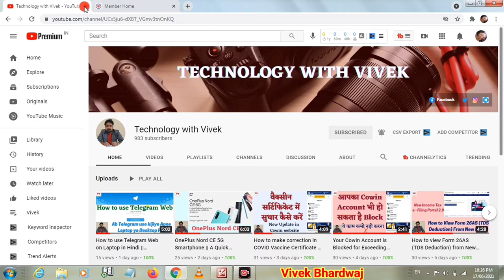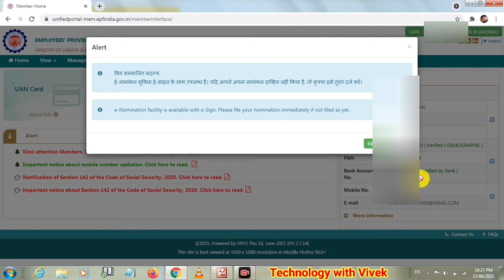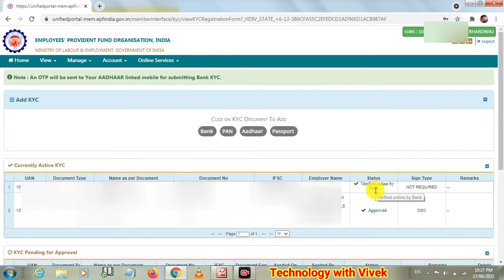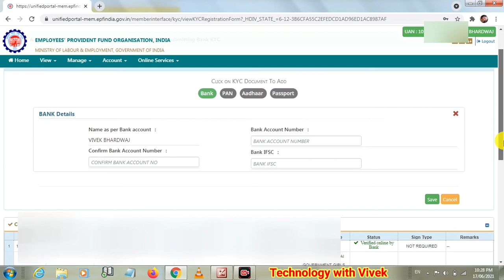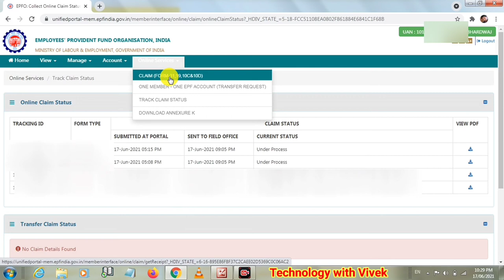How to Approved EPFO KYC Online without Employer || PF e - KYC घर बैठे करें आसानी से ।। EPFO KYC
Namaskar doston aaj ke is video mein ham apke liye lekar aaye hai epfo ki online kyc se judi hue process ka full demo video lekar isme ham aapko batayenge ki kese aap ghar bethe asani se e kyc kara sakte hai.

Title Tag
PF online,
EPFO,
EPFO Online,
EPFO website kese use kare,
ab ghar bethe pf ka paisa nikale,
PF KYC update online,
pf ka paisa kaise nikale online,
EPFO KYC update online 2021,
EPFO KYC Kaise Karen,
EPFO KYC update online,
EPFO kyc bank account change,
epfo kyc update kaise check kare,
epfo kyc update in hindi,
epfo kyc update,
How to Approved EPFO KYC Online without Employer,
EPFO KYC,
technology with vivek,
vivek bhardwaj,